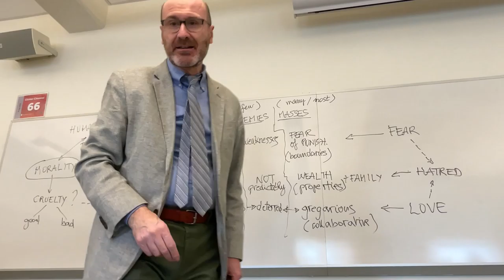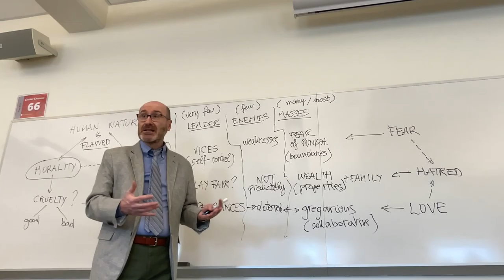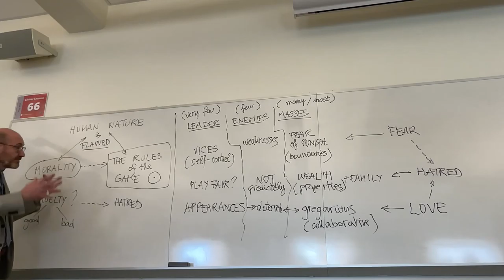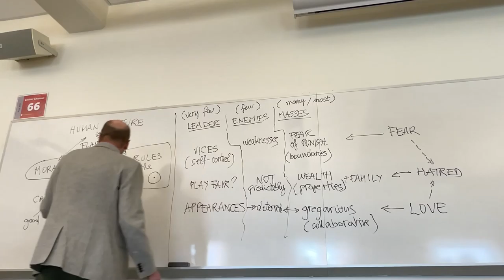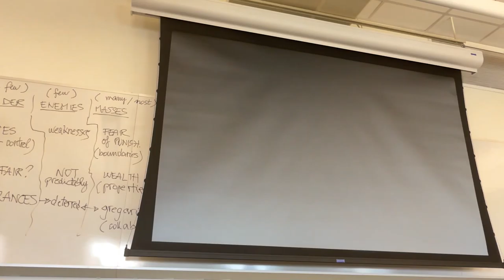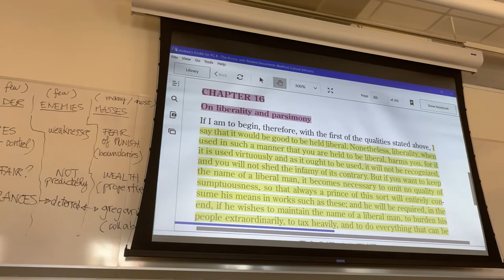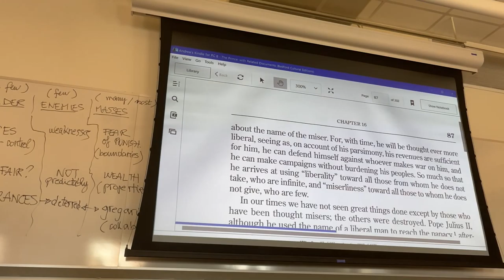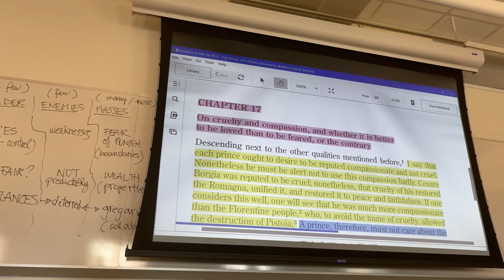CLT 362: Lecture from Apr. 25, 2022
Introduction and discussion of the themes and ideas in The Prince, Chapters 15-19.